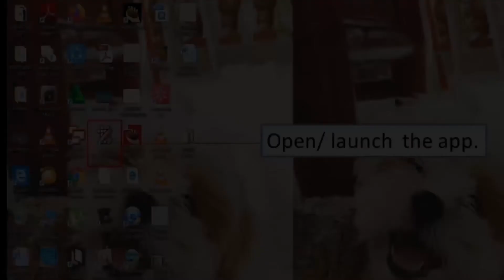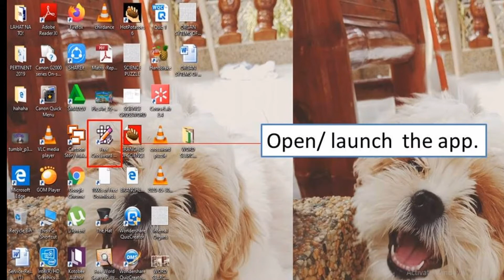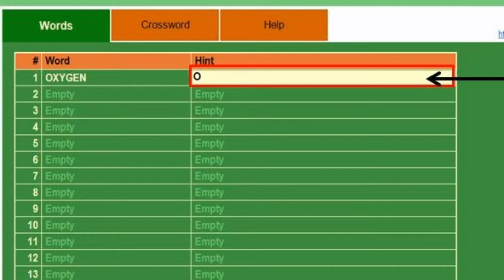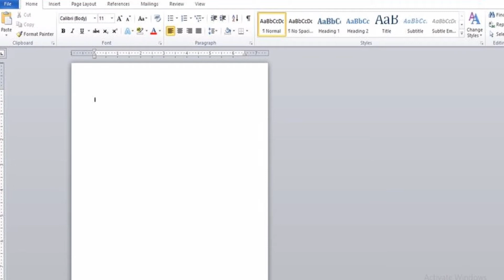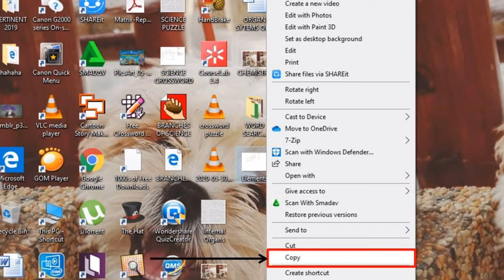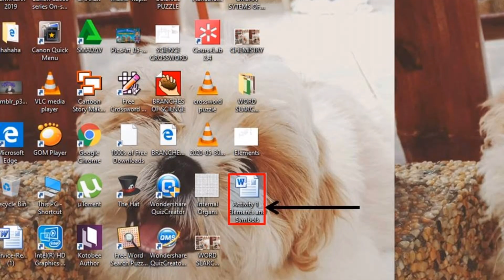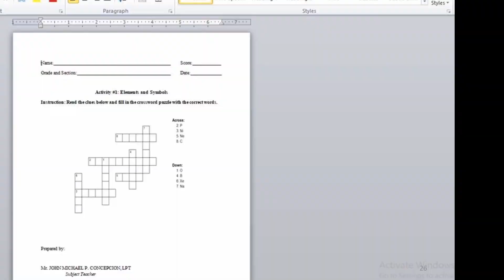Free Crossword Puzzle Maker || Tutorial #002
Video tutorial on how to use Free Crossword Puzzle Maker.